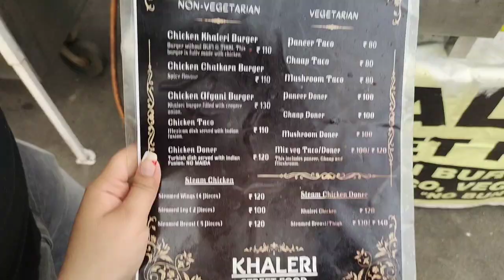Khaleri burger hari nagar😍| without bun burger??😱| Healthy burger healthy menu🤤| Unexpected